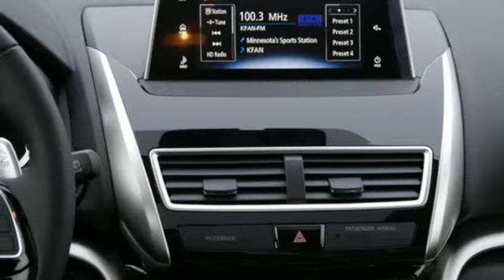New 2019 Mitsubishi Eclipse Cross Saint Paul White-Bear-Lake, MN #93997 - SOLD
Year: 2019
Make: Mitsubishi
Model: Eclipse Cross
Trim: SEL S-AWC
Engine: 91 L 4 Cyl. Cyl.
Transmission: Automatic
Color: Pearl White
Interior: BLACK
Stock #: 93997
VIN: JA4AT5AAXKZ021561

Address:
3400 Highway 61 North